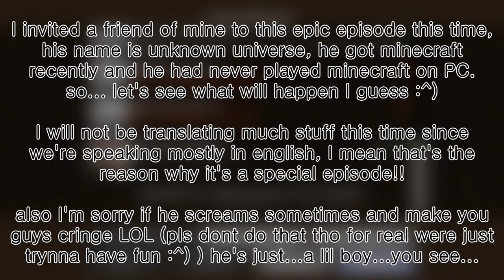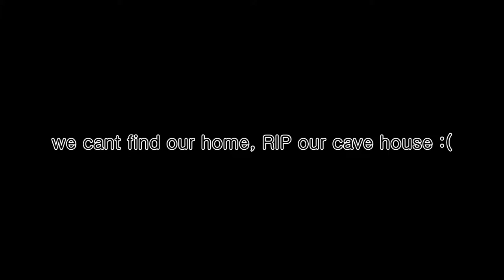CKGW | SEASON 2 EPISODE 2 (special episode) [ft. Unknown Universe]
i invited unknown universe to this episode today! let's give him a big clap for being included in this episode, shall we? ;)

but for real tho, i believe this is the second time where i just speak English for the whole episode and i don't know why my audio is like...so quiet in this ep...probably next ep as well...

my editing seemed a little bit lazy compared to other episodes if you ask me...but trust me!! the quality of the video has gotten a bit better than what it is in the past!!!

also, i have NO IDEA why my audio can only be heard through the right side of your ear hole and the video is chopped down into 2 episodes because...the clips are long and i don't want to render out a 20 minutes long video... my computer can't handle this!!! so stay tuned for the next episode ;))